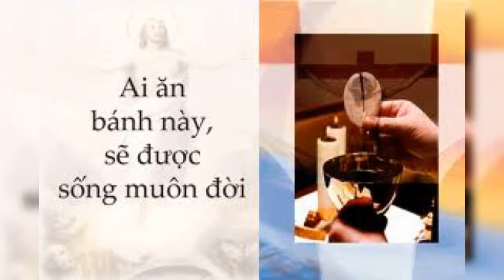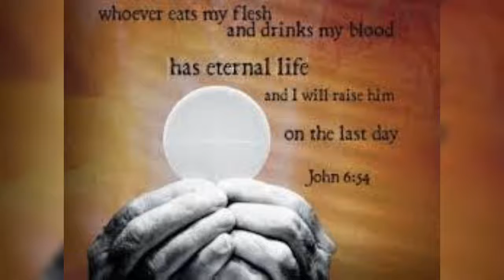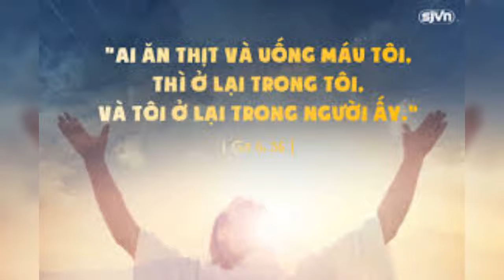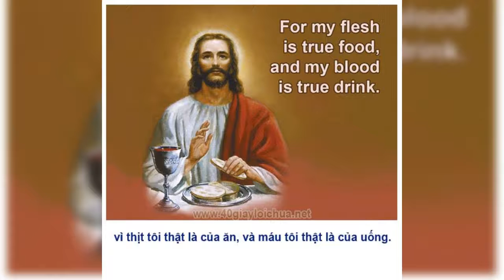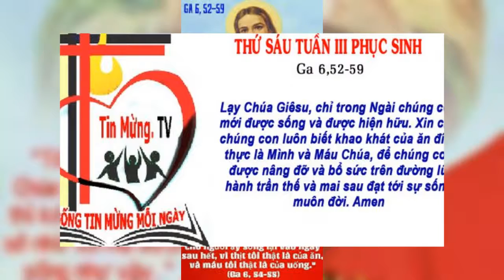THỨ SÁU 06/05/2022 TUẦN III MÙA PHỤC SINH NĂM C.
TUẦN III PHỤC SINH NĂM C
TA LÀ BÁNH TỪ TRỜI XUỐNG

      Lời Chúa hôm nay trình thuật lời tuyên bố của Chúa Giêsu về một vấn đề quan trọng, liên quan trực tiếp tới Ngài và tới tất cả những ai tin Ngài, đó là BÁNH HẰNG SỐNG. Ngài không nói quanh co bóng gió, nhưng rõ ràng minh bạch: TÔI LÀ BÁNH HẰNG SỐNG TỪ TRỜI XUỐNG. Khi tuyên bố như thế, ngay sau đó, Ngài liền khẳng định: AI ĂN BÁNH NÀY, SẼ ĐƯỢC SỐNG MUÔN ĐỜI. Như một sự tiệm tiến, Chúa Giêsu không chỉ ao ước, cũng như không chỉ có ý định trở thành lương thực cho con người, nhưng Ngài còn thực sự muốn và thực hiện điều đó. Vì thế, Ngài nói: BÁNH TÔI SẼ BAN TẶNG, CHÍNH LÀ THỊT TÔI ĐÂY, ĐỂ CHO THẾ GIAN ĐƯỢC SỐNG; AI ĂN THỊT VÀ UỐNG MÁU TÔI, THÌ ĐƯỢC SỐNG MUÔN ĐỜI, VÀ TÔI SẼ CHO NGƯỜI ẤY SỐNG LẠI VÀO NGÀY SAU HẾT, AI ĂN THỊT VÀ UỐNG MÁU TÔI, THÌ Ở LẠI TRONG TÔI, VÀ TÔI Ở LẠI TRONG NGƯỜI ẤY.

      Khi tuyên bố như thế, Chúa Giêsu cho thấy, lương thực Ngài ban tặng chính là lương thực Thần Linh, hoàn toàn khác biệt với những thứ lương thực trong đời thường, bởi vì Bánh mà Chúa Giêsu trao ban chính là Ngài. Khi trao ban cho con người chính bản thân mình, Chúa Giêsu mong muốn được trở thành nguồn nuôi sống và nhất là thông truyền sự sống Thần Linh của Ngài cho nhân loại. Sự liên kết này được thể hiện qua việc ăn Thịt và uống Máu Chúa trong niềm tin. Chính vì thế, thánh Phaolô đã nhắc nhở tín hữu Côrintô: AI ĂN VÀ UỐNG MÀ KHÔNG PHÂN BIỆT ĐƯỢC THÂN THỂ CHÚA, LÀ ĂN VÀ UỐNG ÁN PHẠT MÌNH. Nói như thế, thánh Phaolô muốn nhấn mạnh đến việc chuẩn bị và ý thức cách xứng đáng để tương xứng với hồng ân cao trọng mà vì yêu, nên Chúa Giêsu sẵn sàng trao hiến cho con người.

      Lạy Chúa Giêsu Thánh Thể, xin cho chúng con hiểu được sự cao trọng của Bí tích Thánh Thể và ý thức được giá trị của việc đón nhận Mình Máu Thánh Chúa để được sống đời đời.

.AMEN.